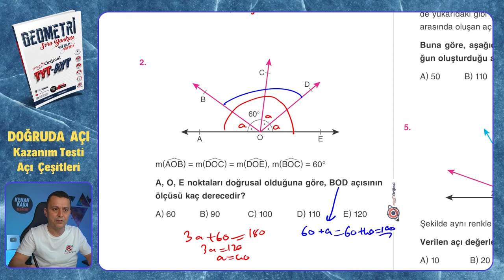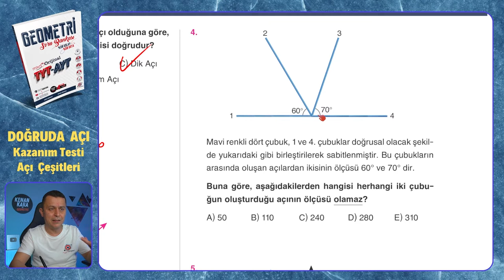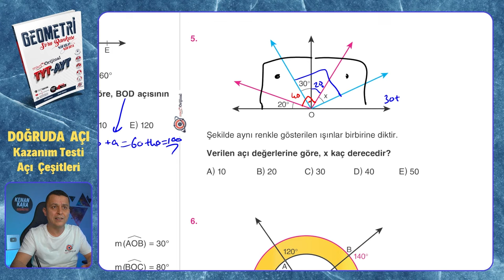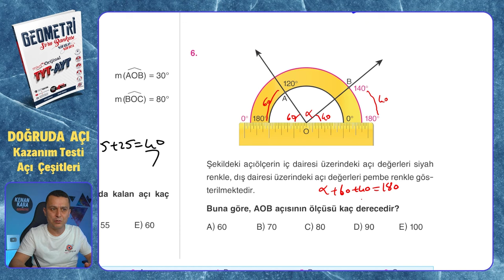Kazanım Testi (Açı Çeşitleri) | Doğruda Açı | Mikro Orijinal Geometri Soru Bankası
Mikro Orijinal Geometri Soru Bankası kitabındaki Doğruda Açı konusundaki Kazanım Testi (Açı Çeşitleri) testinin çözümü